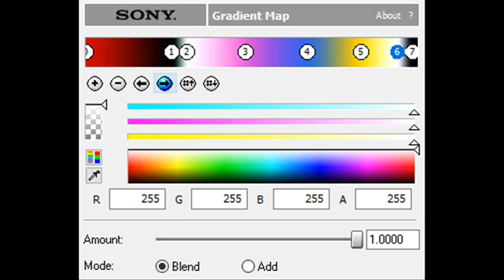How to Make HFFCodeDeco3.5FlangedPulseChorded